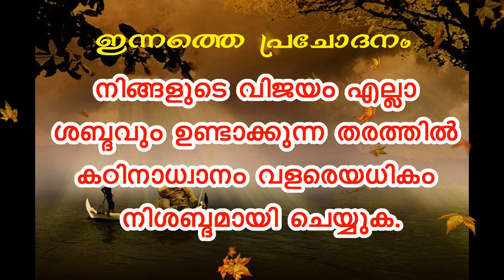06. ഇന്നത്തെ പ്രചോദനം 29-03-2023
നിങ്ങളുടെ വിജയം എല്ലാ ശബ്ദവും ഉണ്ടാക്കുന്ന തരത്തില്‍ കഠിനാധ്വാനം വളരെയധികം നിശബ്ദമായി ചെയ്യുക.
വരൂ ഇന്നു മുതല്‍ നമുക്ക് കഠിനാധ്വാനത്തില്‍ ശ്രദ്ധ കേന്ദ്രീകരിക്കാം.
contents promoting tension free, peaceful, and a happy life